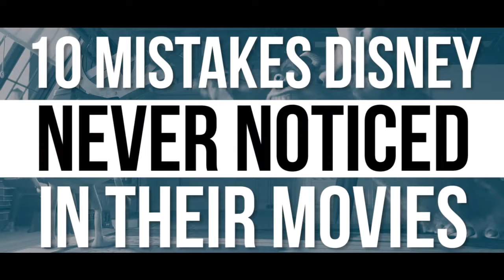10 Mistakes Disney NEVER Noticed In Their Movies TGVjMjYBm 0